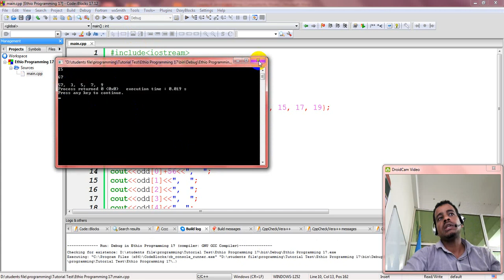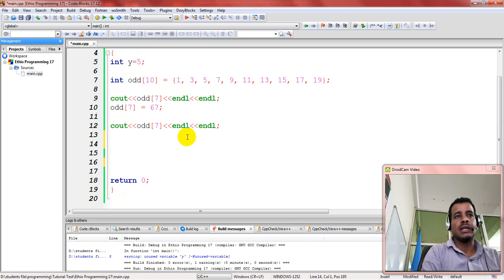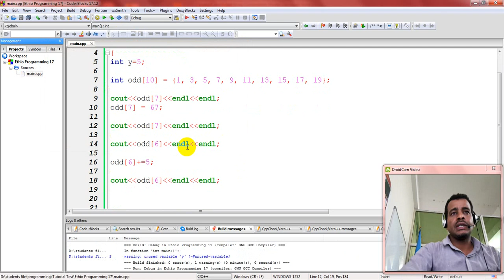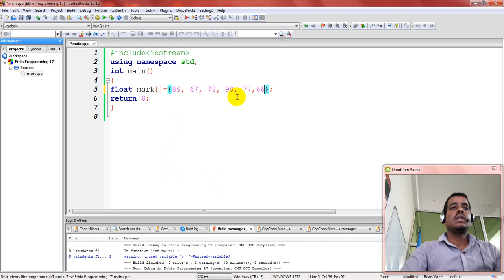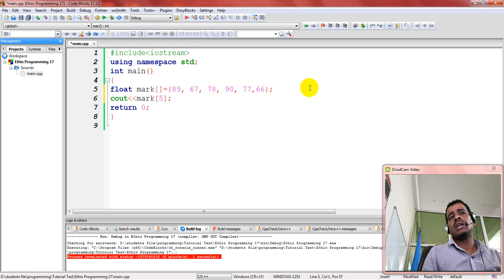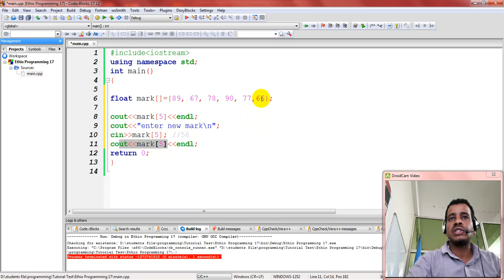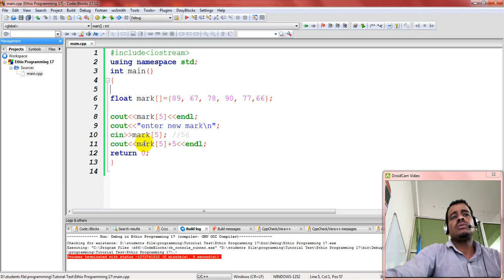Lecture 50: C++ Programming Tutorial One dimensional Array part 2 in Amharic | በአማርኛ